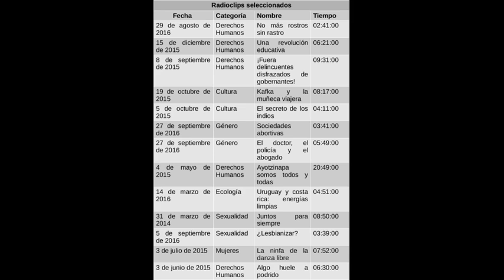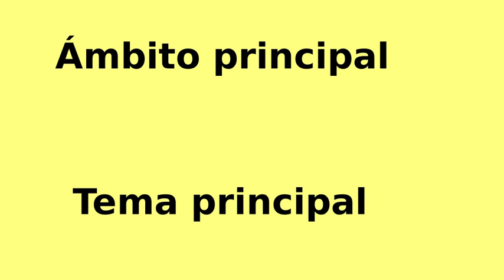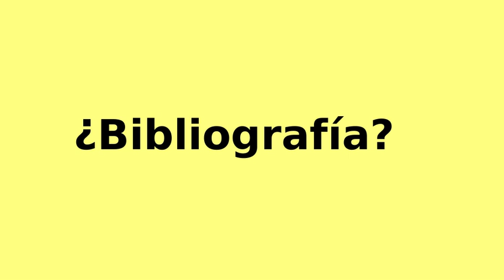La producción de audios en América Latina y su difusión a través de Internet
Congreso Del verbo al bit
Universidad de La Laguna, 2016
Sociedad Latina de Comunicación